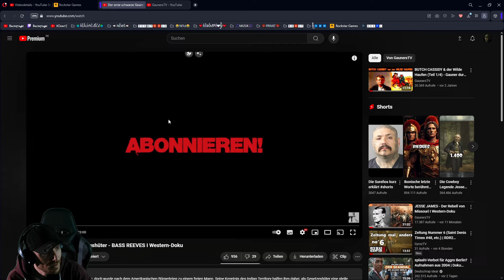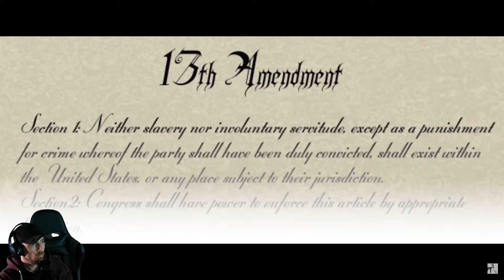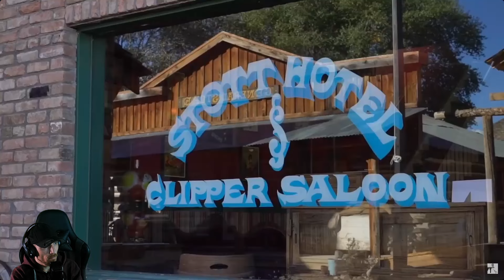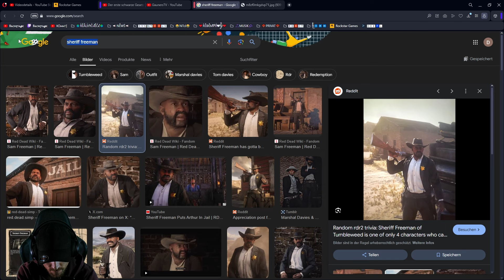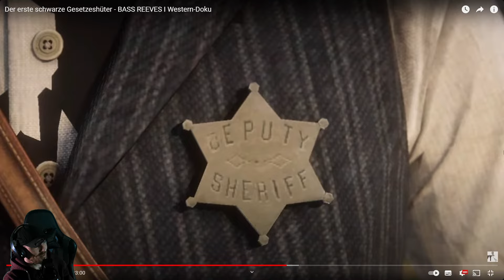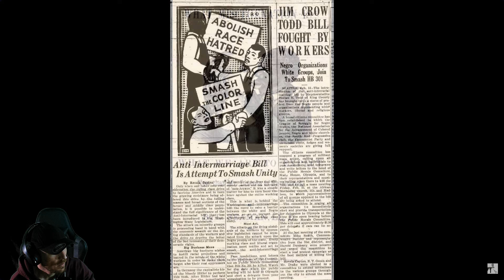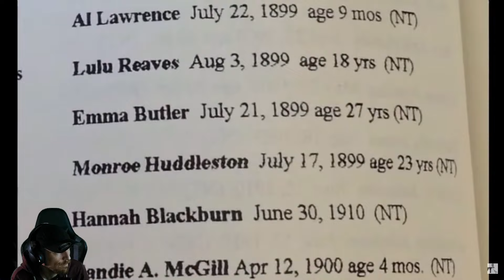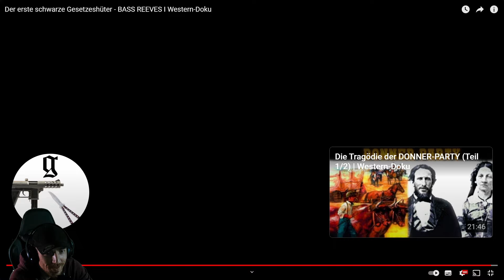Bass Reeves a.k.a. Sheriff Freeman / IRL Bezug - Gauner Reaction | RDR2 React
Du willst mehr Mysterien und Mythen? Kein Problem.

Dir gefällt der Content? Lass gerne ein Like da oder check mal meine Socials & hilf meinem kleinen aber feinem Fladenbrot dabei größer zu werden!

FYI: Ihr könnt alles fragen (nichts besonders persönliches natürlich), einfach kommentieren, AMA, just comment

　　　 　　／›　　フ
　　　 　　| 　_　 _ l
　 　　 　／` ミ＿xノ
　　　 /　 ヽ　　 ﾉ
　| (￣ヽ＿_ヽ_)__)
　二つ